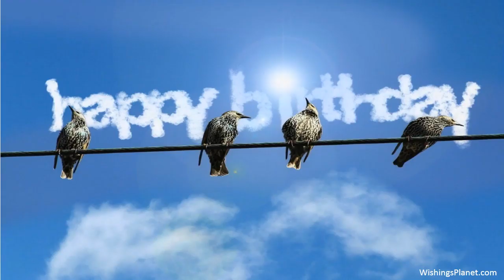Happy Birthday to Darrell